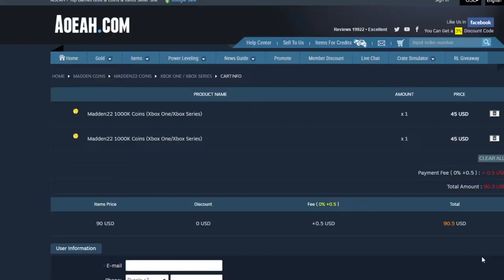THE BEST 91 OVR GAMEDAY ALL-STARS TO CHOOSE! THE PLAYERS MOST LIKELY TO BE UPGRADED! | MADDEN 22